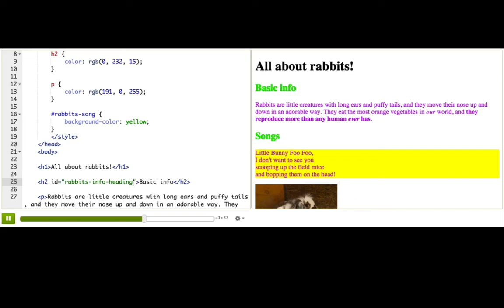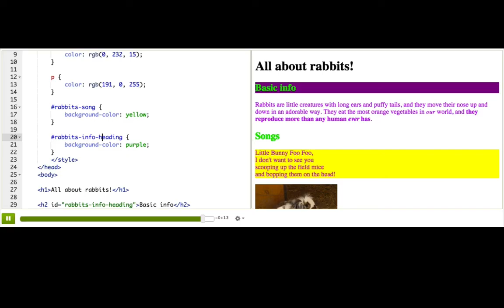CSS: Selecting by id | Intro to HTML/CSS: Making webpages | Computer Programming | Khan Academy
Created by: pamela